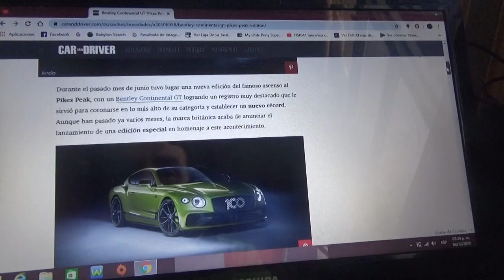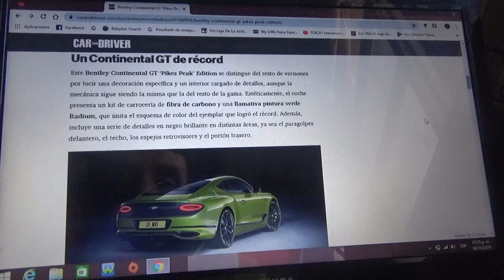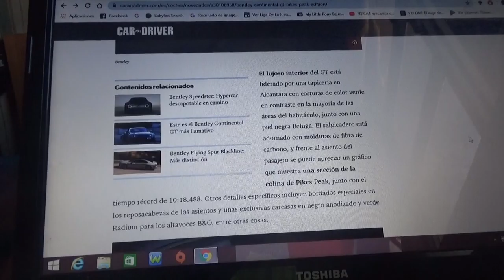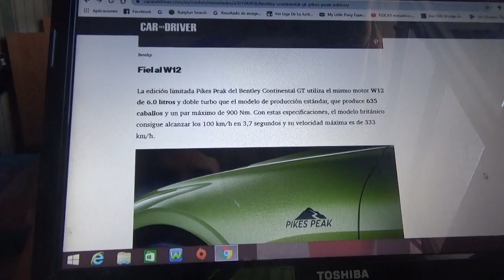Bentley Continental GT Pikes Peak Edition nueva información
Solo habrán 15 unidades de esta versión limitada conmemorativa del cupé deportivo británico el cual conmemora los 100 años de la marca Bentley y el ascenso de este 2019 a la subida de Pikes Peak